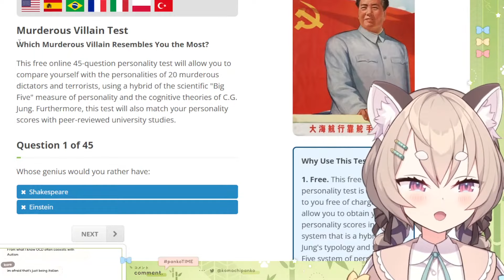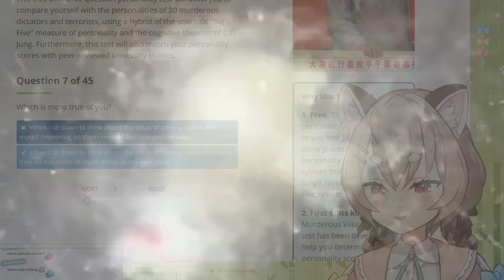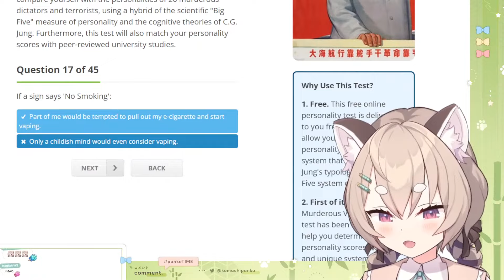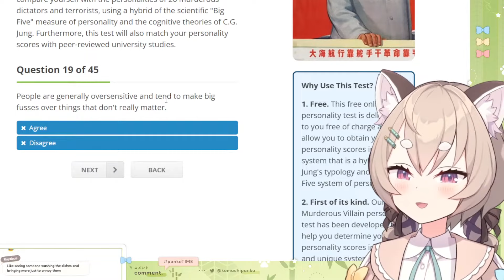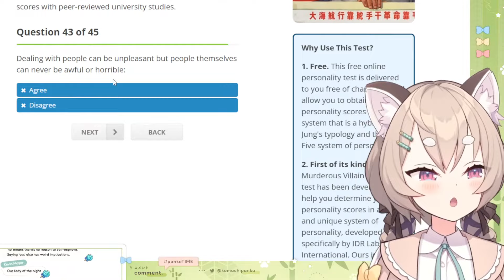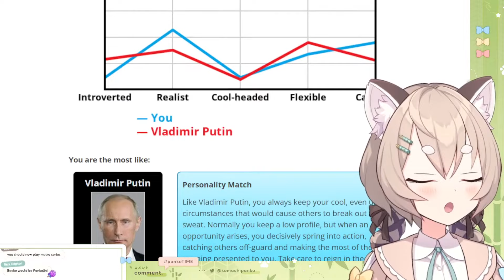Panko Channels Her Ancestral Memories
Real.